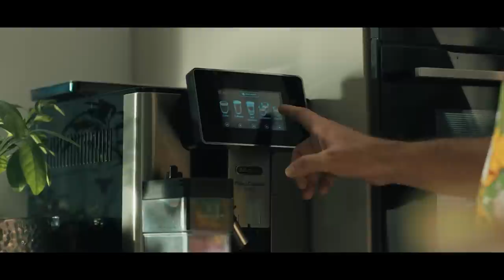Smiley x JUNO - Abia Astept